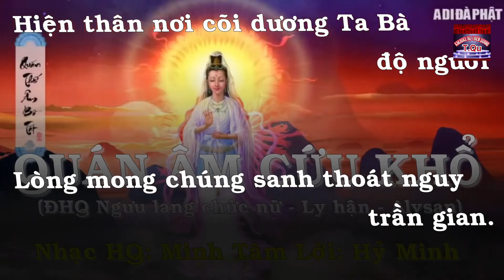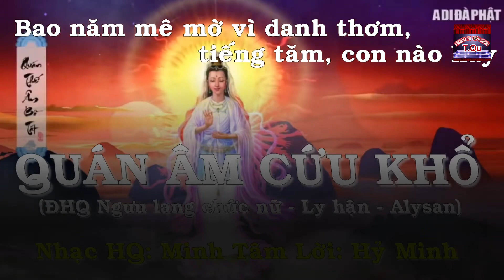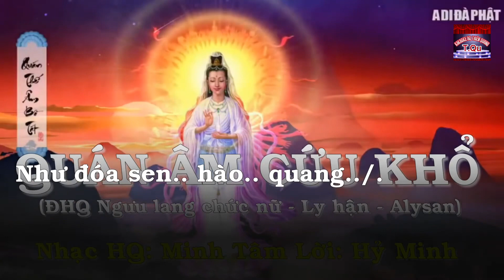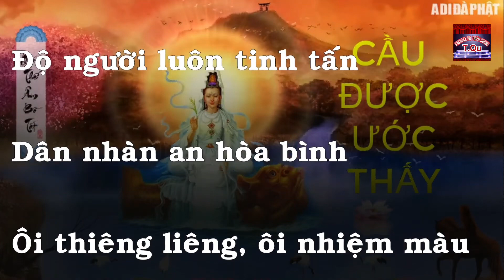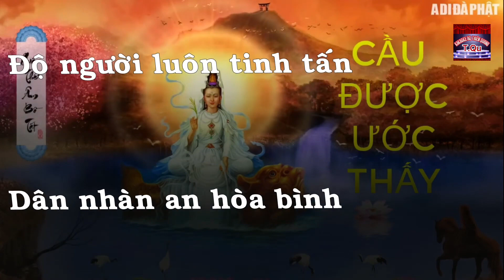[KARAOKE HQ THIÊN QUANG] LKHQ QUAN ÂM CỨU KHỔ